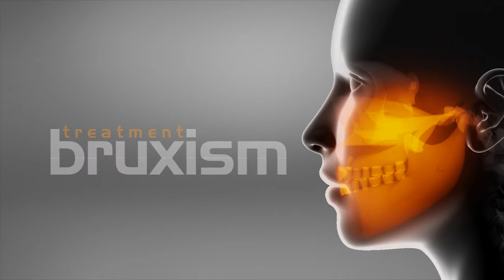bruxism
Panadent’s mission is to supply products that allow dentists and dental technicians to provide same day service levels for bespoke restorative dentistry at reasonable prices, through CAD CAM automation, better more innovative materials, a team approach combining the expertise of technician and dentists and new techniques.